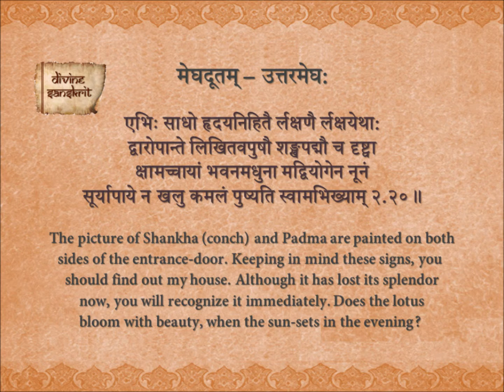Uttar Megh 2.20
The Meghaduta of Kalidasa - Uttar Megh with English meaning.